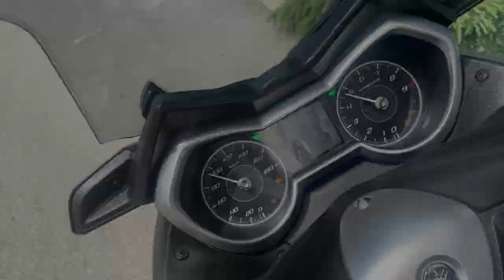Yamaha Xmax 400 Rabljen